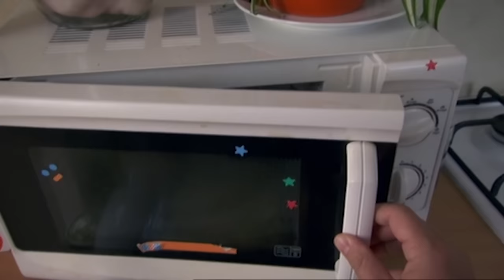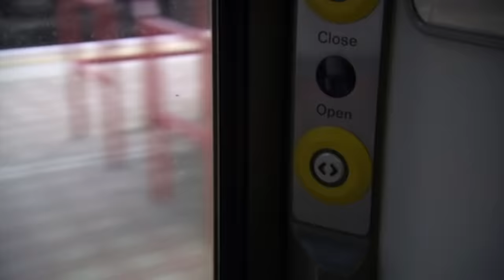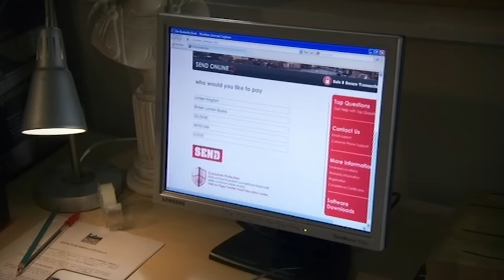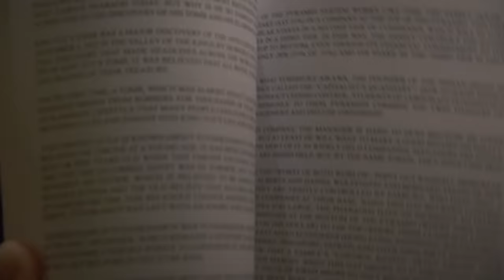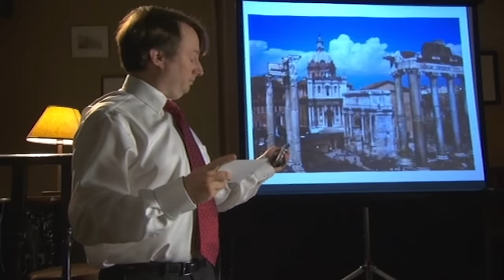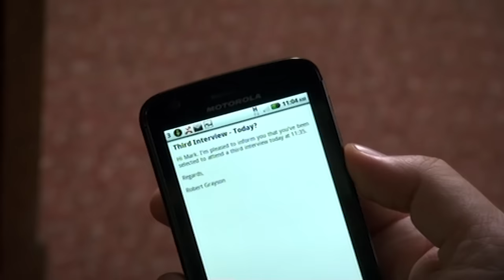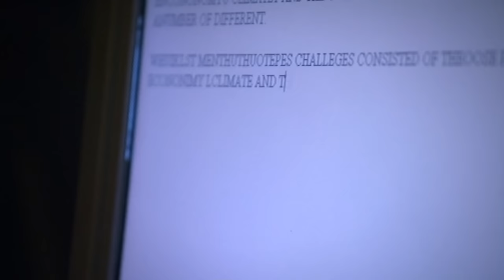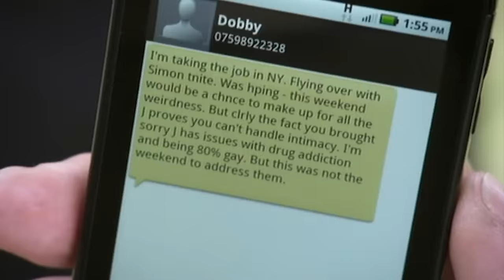The Best Of (Most Of) Season 8 | Best Bits 45 MINUTE COMPILATION | Peep Show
It's not going well for Jeremy this season, he's got nowhere to live, he hasn't passed his course, and he's hopelessly in love with Dobby... but at least he still has the 3-0-WALCOTT millions!